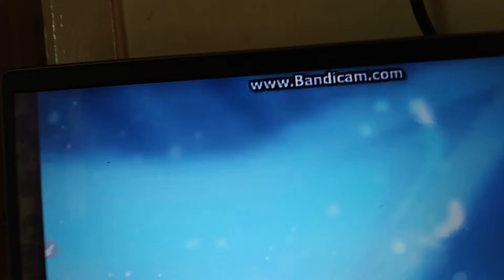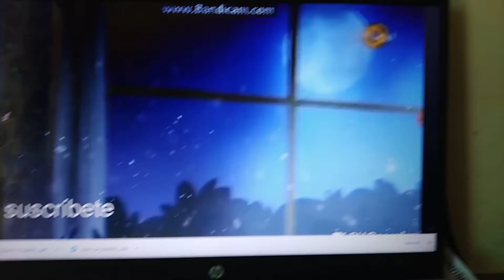wild krats on Martin song Calling all the monster